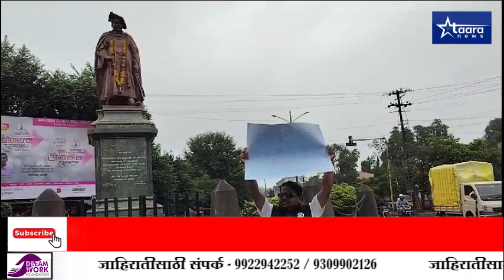"दादा, मुंबईत पोचलासा काय ?